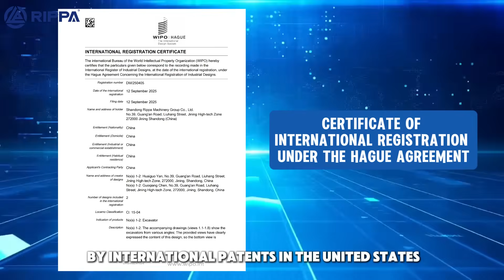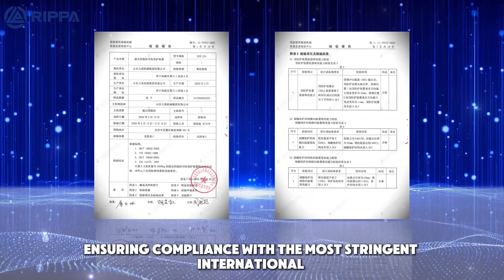RIPPA Worldwide | Certified Quality and Protected Designs Across 120 Countries#rippa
🌍 4 RIPPA — A Truly Global Brand, Protected and Proven.

RIPPA’s commitment to excellence goes beyond engineering — it’s anchored in international legal protection and certified quality standards recognized across the world.

🔖 Design Patents and Legal Recognition
By participating in the Hague International Design Registration System, RIPPA’s product designs are protected by international patents across the United States, Canada, Russia, and all EU member states, creating a legal shield for every innovation.

🏆 Certified Quality That Speaks for Itself
RIPPA’s complete product line has earned the prestigious TÜV certification from Germany — a rare achievement among domestic manufacturers and a symbol of true engineering excellence recognized worldwide.

🔧 Comprehensive Safety & Performance Standards
From TOPS and ROPS to CE, CMA, and ISO, every RIPPA machine meets or exceeds global design and production safety criteria, ensuring reliability, durability, and compliance at every stage.

⚙️ A Name You Can Trust. A Brand the World Recognizes.
RIPPA stands for more than machinery — it represents legal strength, international recognition, and true engineering integrity.
Wherever you are, RIPPA delivers confidence backed by global certifications and patents.

RIPPA — Protected Worldwide. Certified for Excellence.